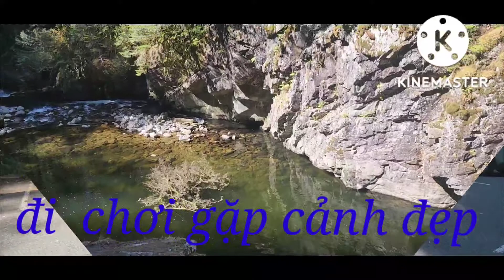toloi adoh jrai ak bia ma